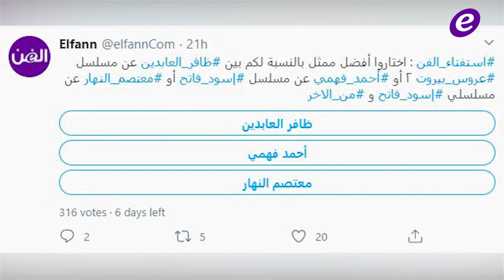إليسا تقلق محبيها على صحتها ولهذا السبب منعت شهيرة نجلاء فتحي من حضور عزاء محمود ياسين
في الخلاف بينهما..قراء موقع "الفن" في صفّ سعد لمجرد ضدّ محمد رمضان
إستفتاء "الفن": إختاروا أفضل ممثل بالنسبة لكم بين ظافر العابدين ومعتصم النهار وأحمد فهمي
لهذا السبب منعت شهيرة نجلاء فتحي من حضور عزاء محمود ياسين
بعد إبن أيمن زيدان.. إبن أيمن رضا في "الكندوش"
باريس هيلتون معجبة بـ بوراك دينيز وهكذا كان رده

Copyright : ElFann.com